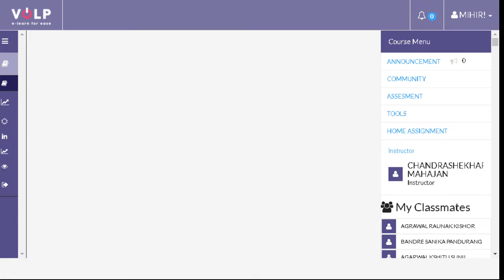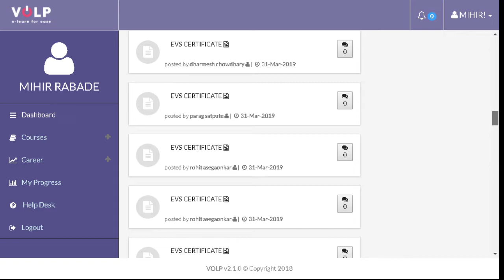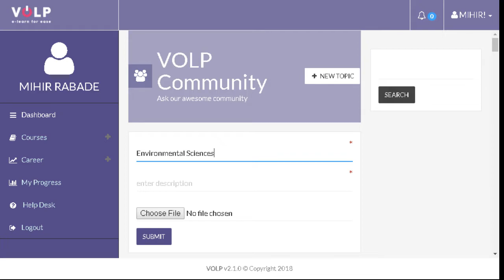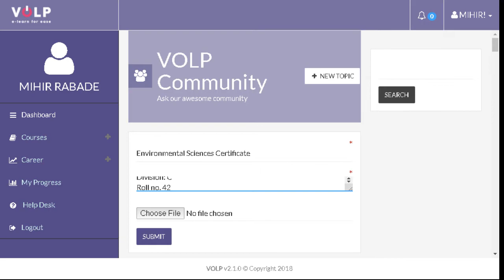VOLP Community upload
In this video I show you how to do Community upload at volp.in